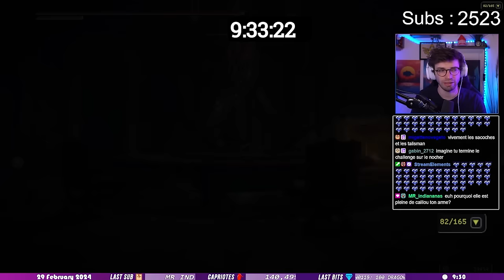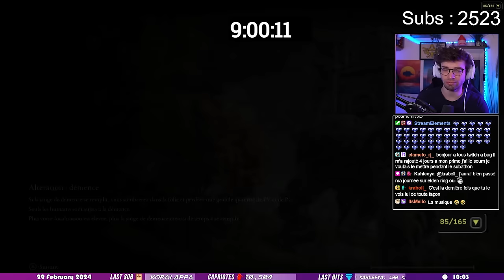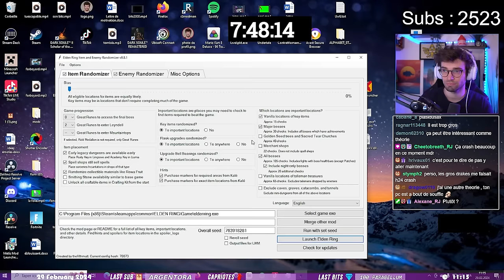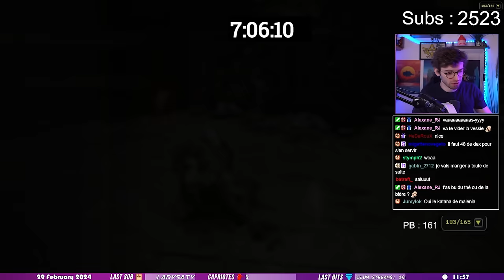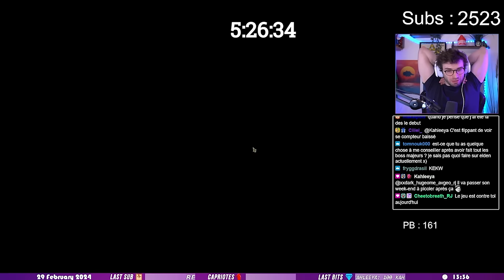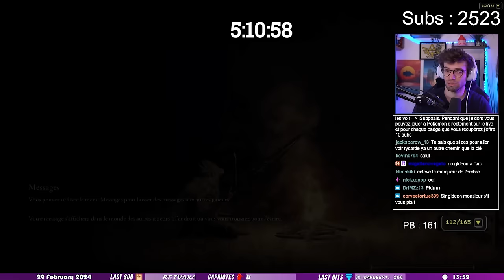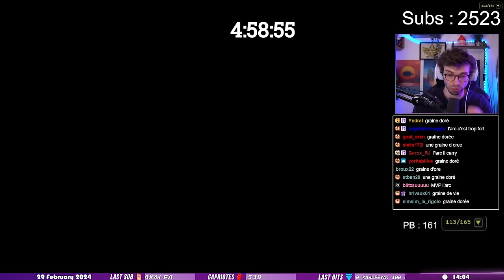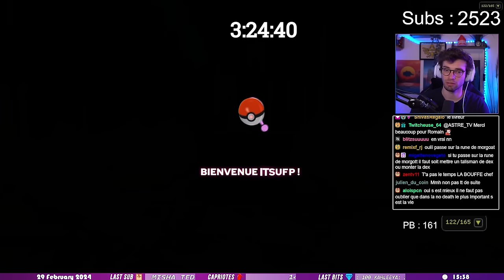Nouvelle ARME pour une nouvelle VIE | TOUS LES BOSS d'Elden Ring Randomizer SANS MOURIR #29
Adieu la Greatsword, on reset nos stats et on change d'arme !